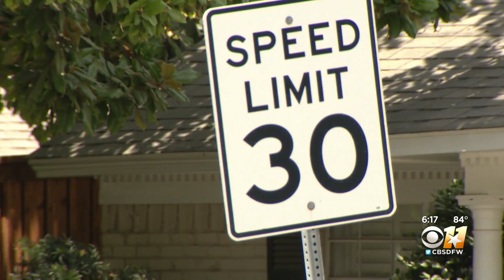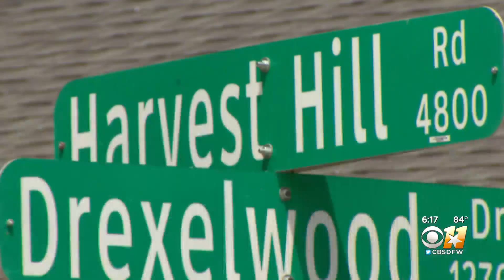Dallas homeowners call on public officials to help with speeding issues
These neighbors say they want to feel safer in their own neighborhood.